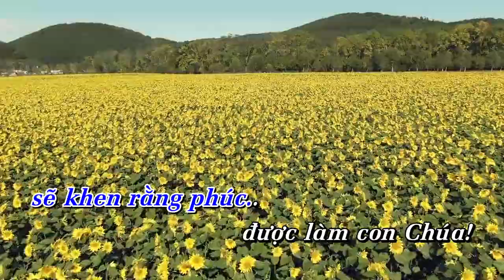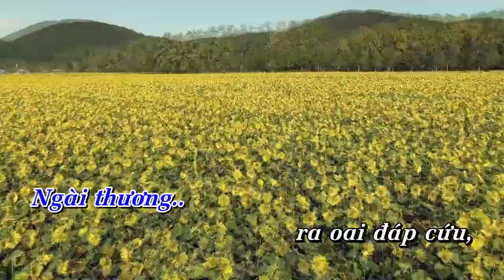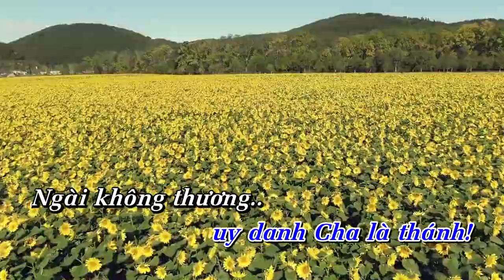MỪNG KHEN GIAVÊ | Hòa tấu Saxophone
Hòa tấu: MỪNG KHEN GIAVÊ | Saxophone

- Sáng tác: Lm. Thành Tâm